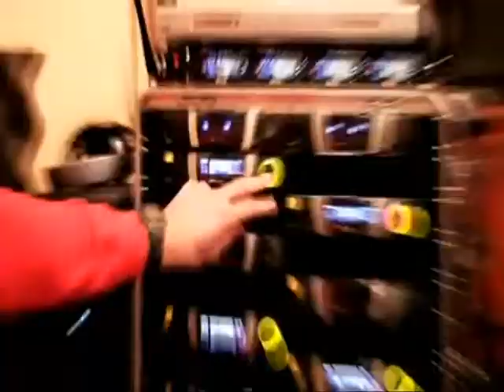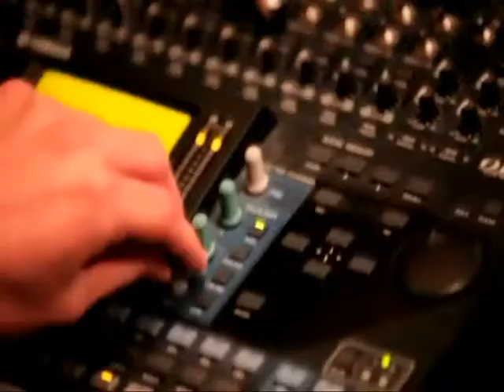Sportska spika 03 04 2013 Nicević i Lutz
Sandro Nicević igrač i Danijel Lutz trener Cibone gostovali su u emisiji SPORTSKA SPIKA na Jabuci TV 3. travnja 2013. godine.